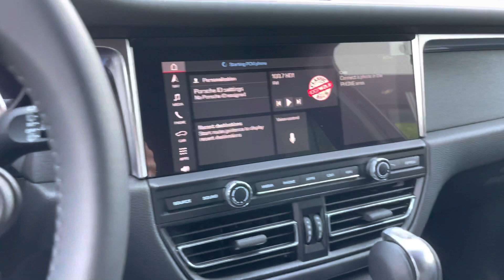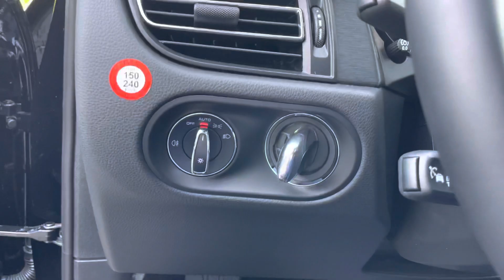2020 Macan GTS